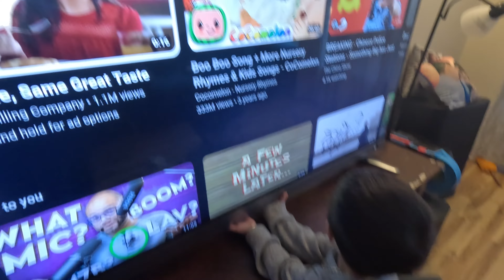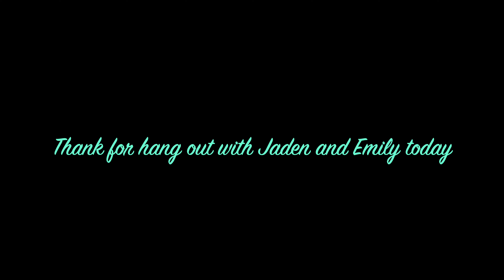Cambodian in Florida Daily Vlog12 |Jan 12 2023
We are Cambodian American. We live in Florida.

Note: My wife is camera shy. So she will be in the video time to time.

This channel is all about my kids daily activies.

This is a perfect platform that I can use to document my memories with my kids and We would like to share our experices with all of you (Fan).

If you like home videos style then this is a channel for you.

I will keep my videos as simple so a lot of parents out there can related to.